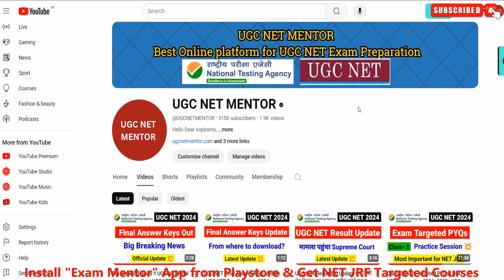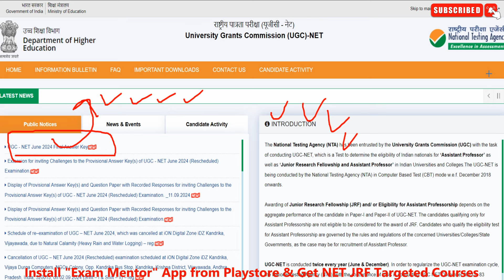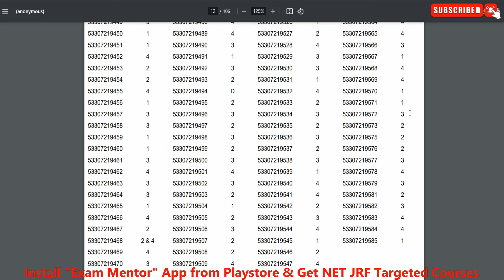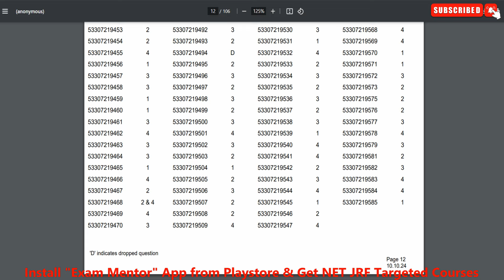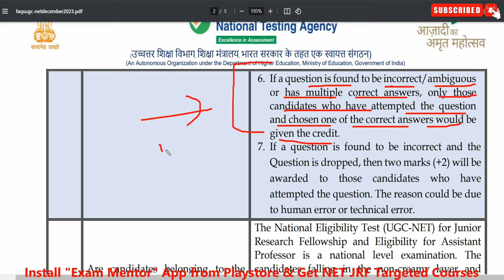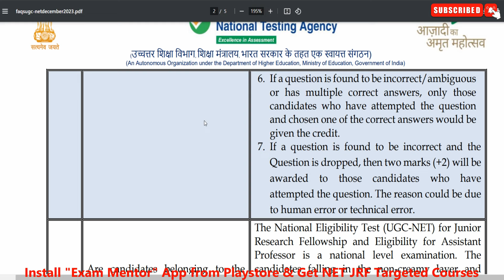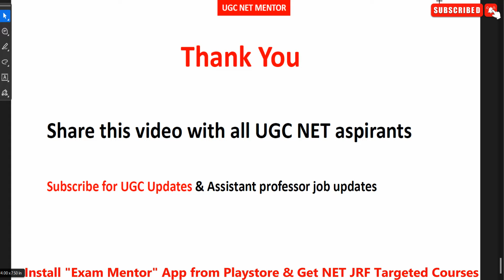Good News !! सबके Marks बढेंगे | जानिये कैसे | Final Answer Keys | UGC NET Result 2024 | UGC MENTOR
Queries Solved :-
Ugc net pyq pdf
UGC NET Previous Year Question Papers Solved Paper 1 PDF
UGC NET Previous year Question Paper with Answer
Ugc net pyq 2021
UGC NET Previous Question Papers with Answer Key PDF
UGC NET Paper 1 Question Paper PDF
UGC NET Previous Year Question Paper 2